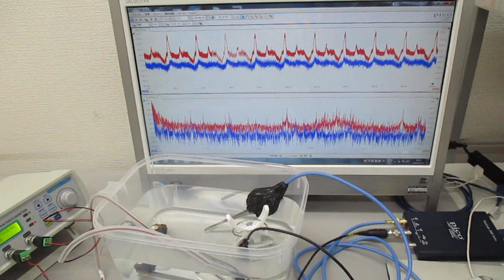チタン製ストローを利用した、スイープ発振とパルス発振の組み合わせ制御実験 ultrasonic-labo